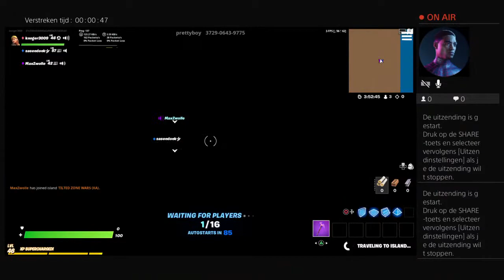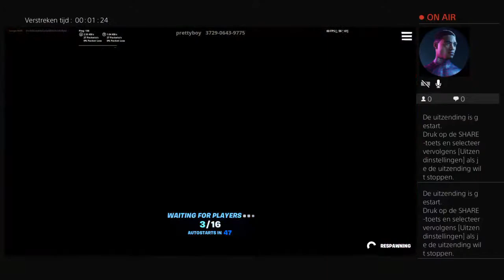Arena met Tijn Gijs